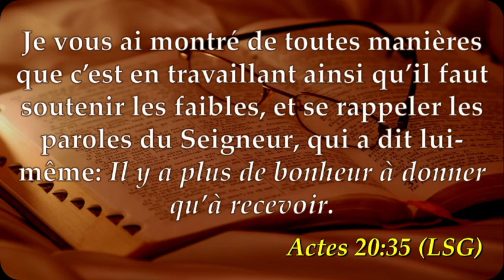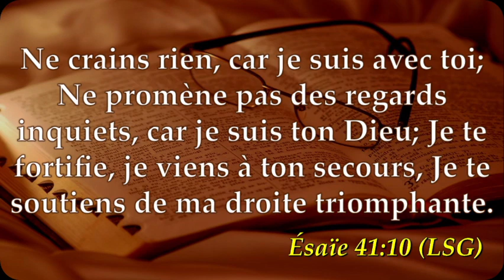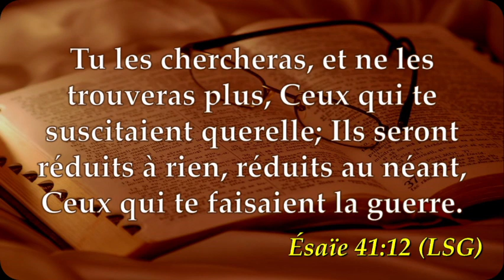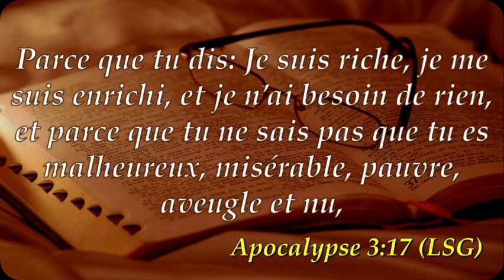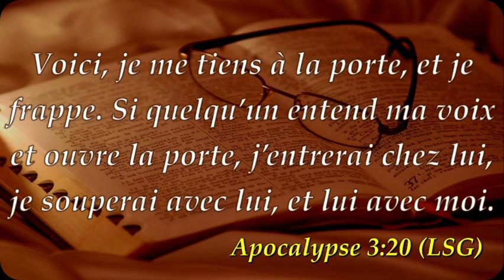Révérend Felly MULUNDA – CE QUI EMPÊCHE L’EXAUCEMENT DE NOS PRIÈRES #9 (Dimanche 08 Septembre 2024)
Regardez Lumière du Soir Tabernacle (Kinshasa-Masina), tous les jours du culte: Mercredi & Vendredi de 16h30' à 19h30' et Dimanche, dès 09h00'.

Nous sommes situés au numéro 3b de l'avenue Kumika, Q.III/ Lokari, C. Masina - Rd Congo
Arrêt Agence PMU.

Notre objectif opérationnel est d'atteindre un large public en lui apportant l'évangile du salut prêché par le Révérend Prophète William Marrion Branham, le Messager du Temps de la fin.

vos réactions seront les bienvenues !

shalom et que Dieu vous bénisse richement !